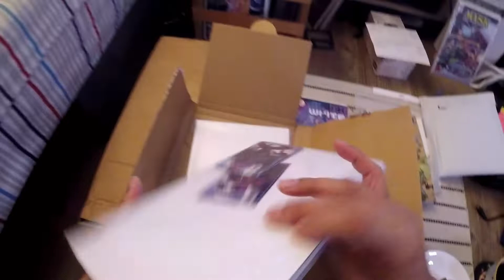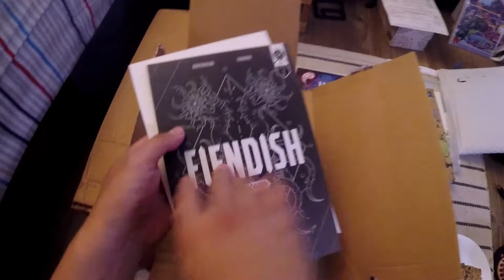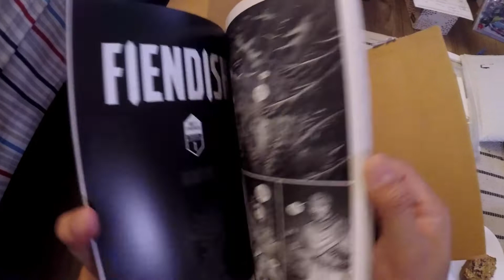JoeLikesComics UNBOXING Irene Strychalski's "FIENDISH: Chapter 1: Demons" Graphic Novel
FIENDISH is an independent fantasy comic by Irene Strychalski.  Taking inspiration from classical fantasy and ancient history, and merging influences from both Eastern and Western comics, FIENDISH follows a group of young men and women as they seek the truth behind a demon infestation.

The first chapter, Demons, is an action-filled 50-page introduction to this mystery tale; and this printed volume will include 10 pages of extra content, a preface to the constructed language of Nunarsa, as well as guest pinups from Carlos Nicolas Zamudio and Ivan Pineda.

BACKGROUND MUSIC
Ice - "Loves Me Not" Prod. By : SubSonicSlapz
Almost There Records

SUPPORT DYECASTMETAL:
BTC: 1ES5ZFwTXjqqkwSJHbAtka8cgURwDtqg16
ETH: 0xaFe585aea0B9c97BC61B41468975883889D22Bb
LTC: LWFPpgrKTmExCbTWhrFsNEwQs4ustgJXz9
THETA: 0x7892f3A1A66Ae448D8c6915Dc7f274e95073203C